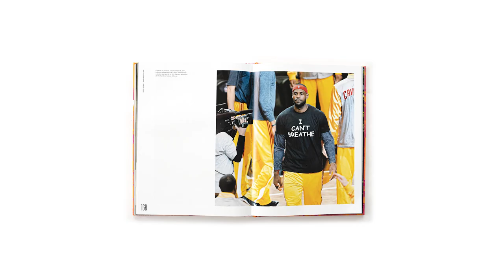Fly: The Big Book of Basketball Fashion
Equal parts photo-rich lookbook, and cultural commentary, Fly: The Big Book of Basketball Fashion is the story of the extraordinary intersection of high fashion and basketball, from the league's inception to today, and celebrates the iconic style of NBA athletes.

Each chapter explores the style of an era and the cultural influences that shaped it: The league’s inception in 1949, pre-Civil Rights Movement, when the NBA was mostly comprised of white players who wore suits and skinny ties. The years following the Civil Rights Act of 1964 and the birth of funk and R&B when basketball fashion got flashier (think Walt “Clyde” Frazier and Wilt Chamberlain wearing fur coats and big hats). The Michael Jordan era of the 1980s and 1990s, with its oversize suits. The epic Iverson/Hip-Hop years of the late 1990s and early 2000s. And now to today, a time defined not only by social media and high fashion’s birthing of the tunnel walk (think LeBron James, Dwyane Wade, and Russell Westbrook), but one in which athletes are idealized as style icons and activists, figures who inspire conversations beyond how they play and what they wear.